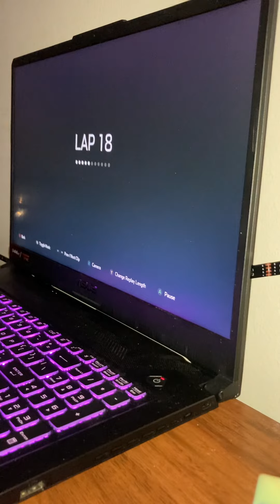END OF RACE REPLAY R1 S1 NASCAR HEAT 5 2021 SEASON